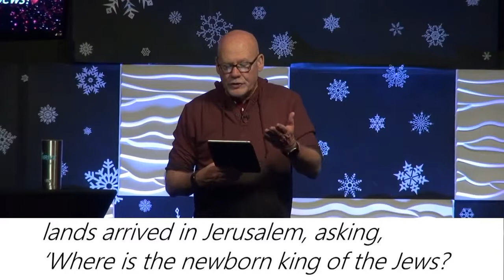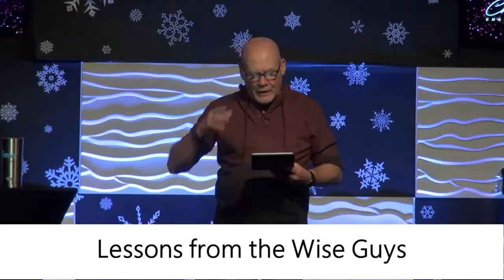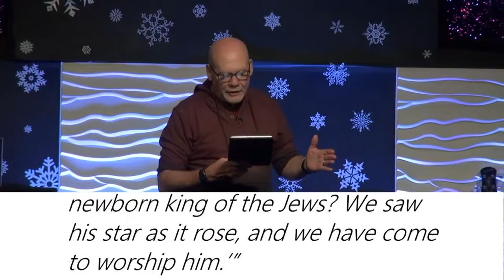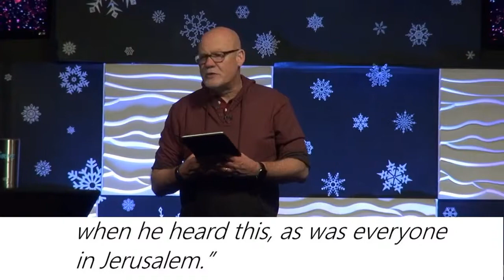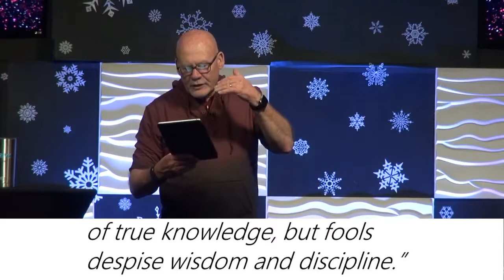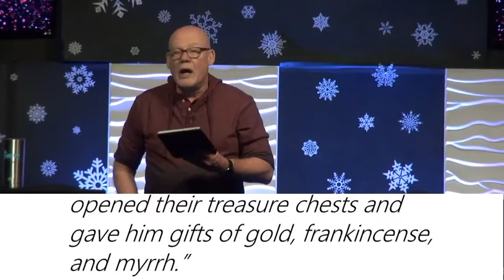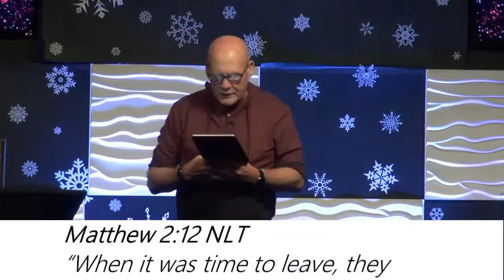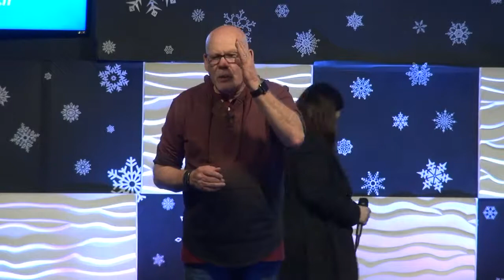Thrive Church The Wise Guys 12 16 2018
The Wise Men - how many were there? When did they encounter Jesus? You might be surprised at the answers! Pastor Steve looks at the Bible for the true story about "The Wise Guys".